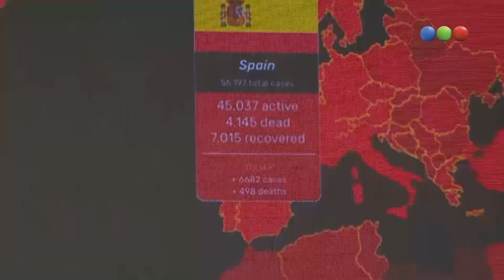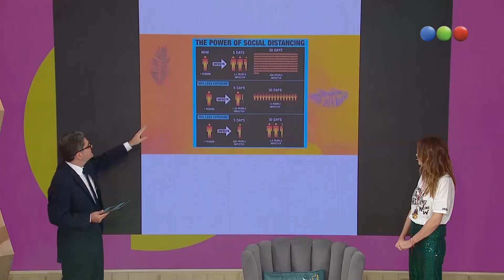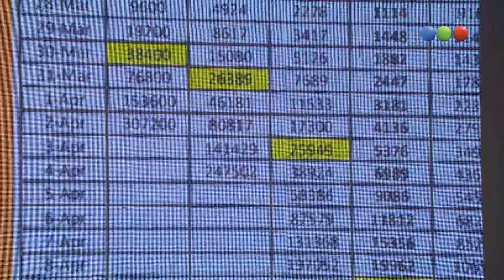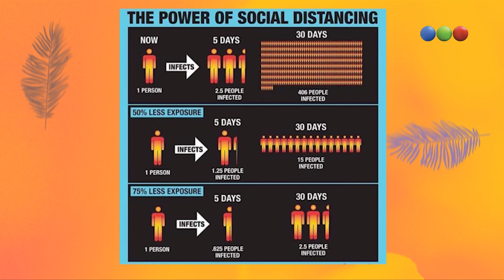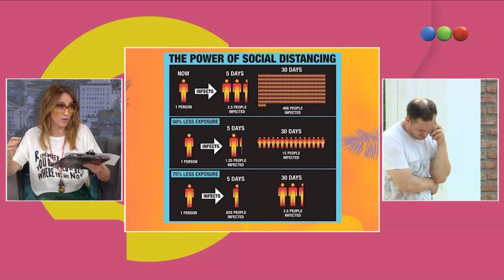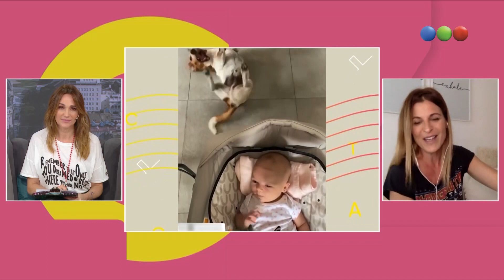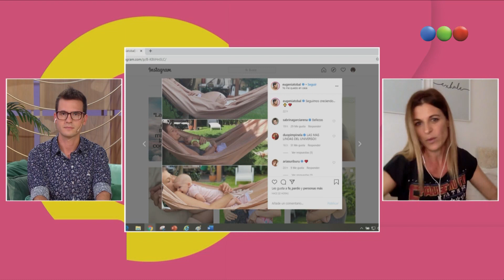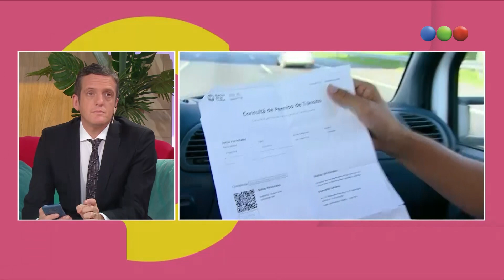Programa 772 (26-03-2020) - Cortá por Lozano